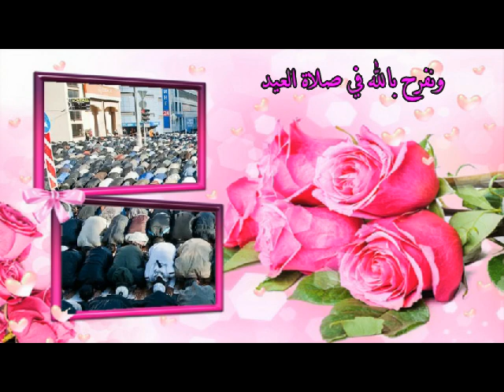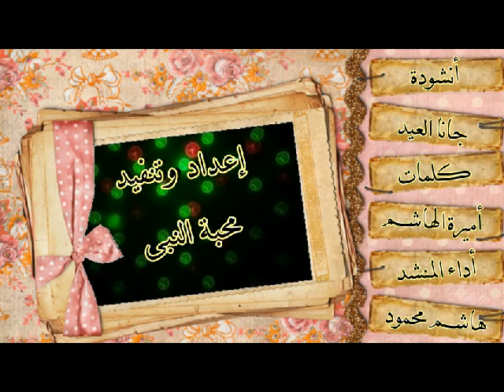جانا العيد أداء /هاشم محمود/ كلمات الكاتبة :أميرة الهاشم نسخة بدون إيقاع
اقتربت أنوار العيد ---
جديدنا : نشيدة جانا العيد
 أداء : هاشم محمود
 كلمات : أميرة الهاشم - الحان : قبس
 التسجيل والعمليات الفنية | شركة نغم ميديا للإنتاج والتوزيع الفني
 التوزيع الموسيقي / معاذ أبو ليل
 إنتاج ؛ مجموعة بني المصطفى
ولتحميل أنشودة جانا العيد نسخة إيقاع صيغة mp3

كلمات النشيد

 جانا العيد    والكل سعيد

أنوار الخير    تظهر وتزيد

دعوة فرح      من الرحمن

للمسلمين       في كل مكان

حمداً لله   الي فرحنا

في هالعيد    وِجمعنا

ذا أجمل يوم    نلبس جديد

ونفرح بالله  في صلاة العيد

بيوم العيد   نهني الناس

ونشاركهم    أجمل احساس

لازم هاليوم      نشكر الله

ونطيعه  دوم       وماننساه